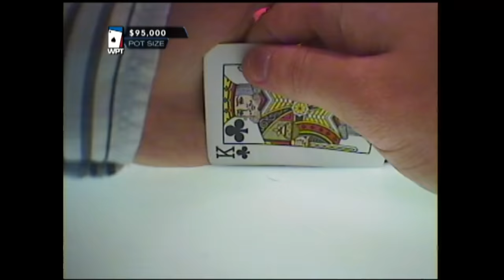Were These Cards Even Shuffled? Daniel Negreanu and Scotty Nguyen Can't Believe It! World Poker Tour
Ever see the same exact hand three straight times? Daniel Negreanu, Mike Sexton, and Vince Van Patten can't believe their eyes in this classic WPT moment.

Give us love on Instagram